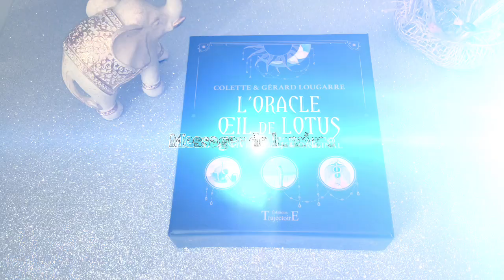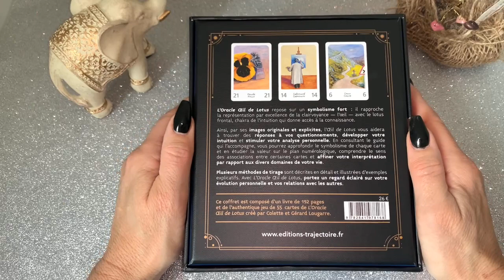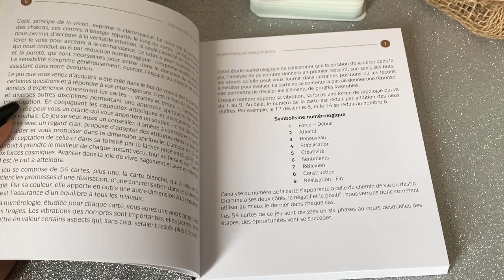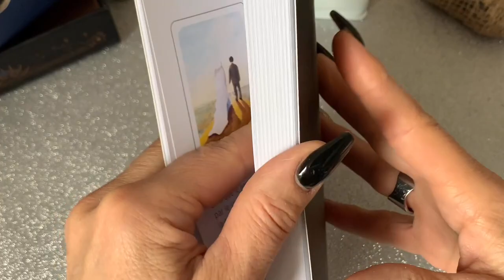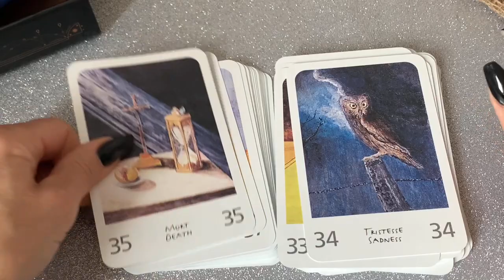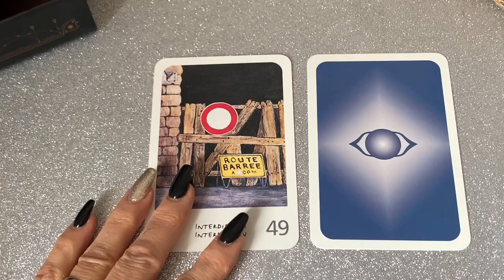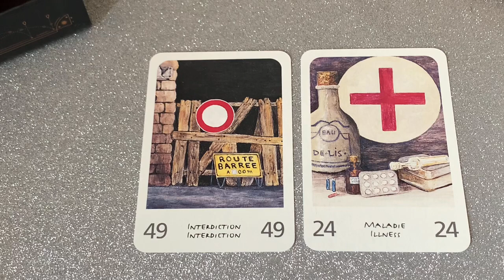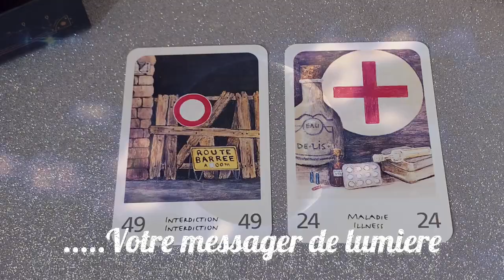💙L’oracle Œil de Lotus - présentation💙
✅Je vous propose aussi :
- Mais aussi : Harmonisation, dégagement et protection de lieux